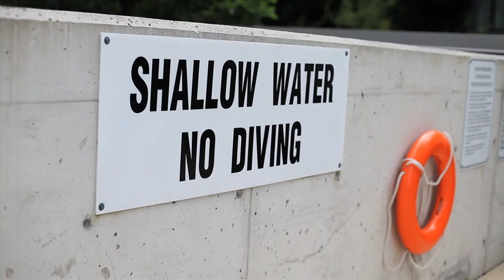Two Guys Swimming with Wigs on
Two guys go swimming, they are both wearing wigs.